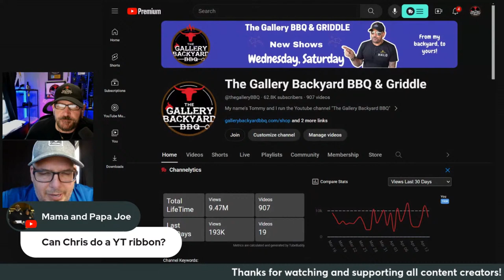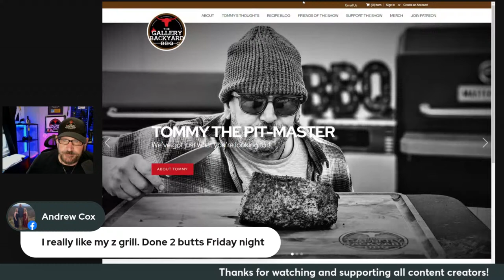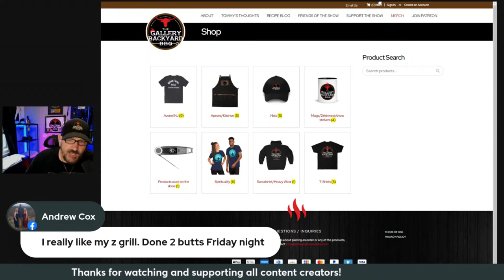BBQ Talk Time with special guest, Chris DeBona from Creativ356.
Chris is my website designer and logo maker that has been with me for close to 3 years. If you're looking for a website or logo. Tune in!!!